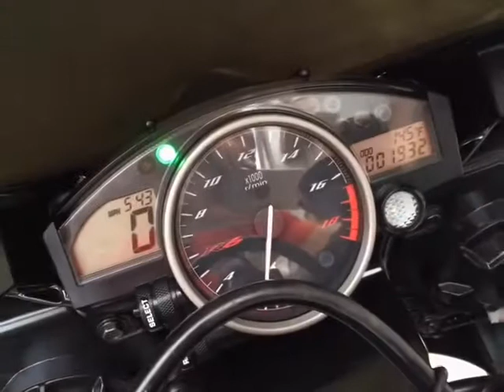Big, beautiful, powerful motorcycle